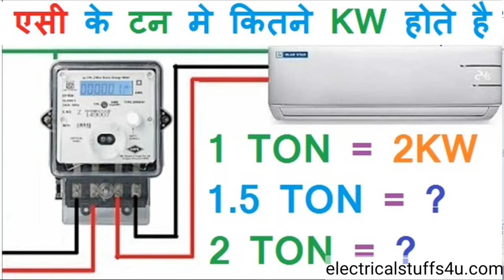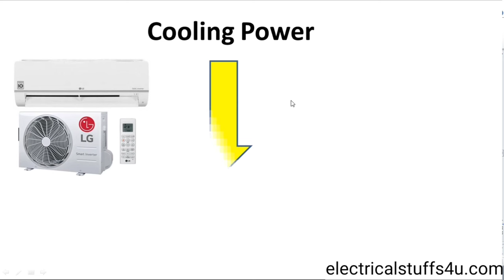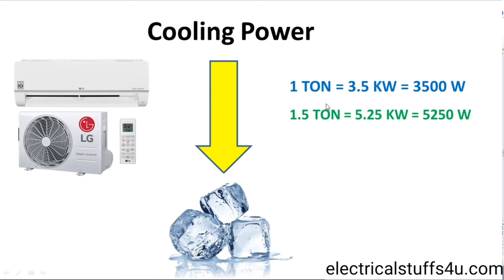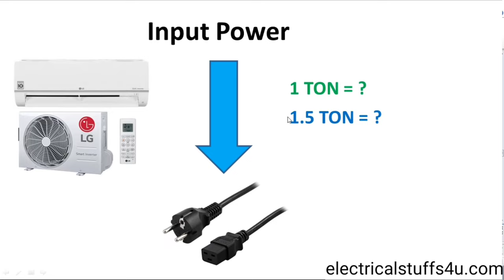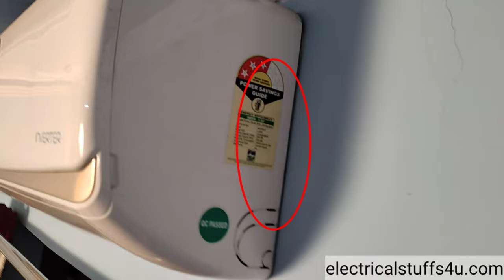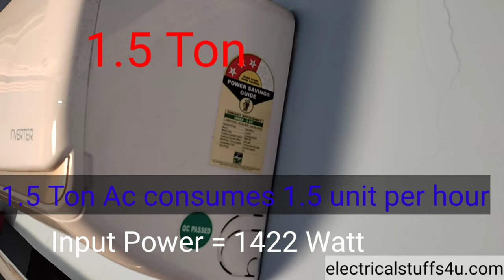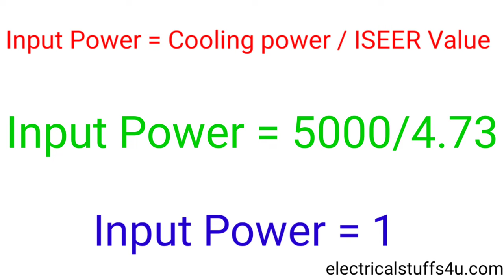1 टन AC में कितने KW होते है ll Ton to KW ll How many KW in one ton AC ll electricalstuff4u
One Bulb three switch Wiring PDF

1 टन AC में कितने KW होते है ll Ton to KW ll How many KW in one ton AC ll electricalstuff4u

This video tells about meaning of ton in ac we have discussed :-
How many KW in 1 Ton AC
How many KW in 1.5 Ton AC
why we rate ac in ton and not in kilowatt.

1.5 टन एसी के लिए कितने kw का मीटर लगाएं
how many meters of kw is used for 1.5 ton ac
can i use a 1.5-ton ac if my load is 2kw
how many ac can run in 3kw
kw to ton
how to change ton to hp
how to convert ton to kw hp
ton to kw in hindi
ac ton to hp
how to convert ac ton to kw
ac ton ko kw me
ton को kw में कैसे कन्वर्ट करे
ac ton to waat in hindi
एसी की Rating टन मे क्यू होती है
why ac rated in ton
1 ton
1.5 ton
2 ton
why ac not rated in kw
electricalstuff4u

2) no nc क्या होते है । no nc wiring diagram।no nc contactor । no nc switch wiring।no nc switch